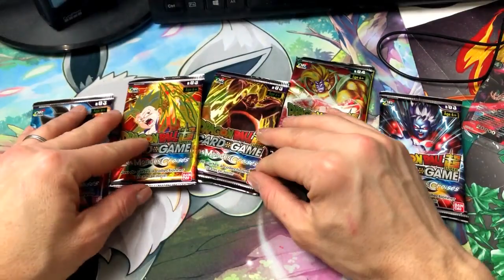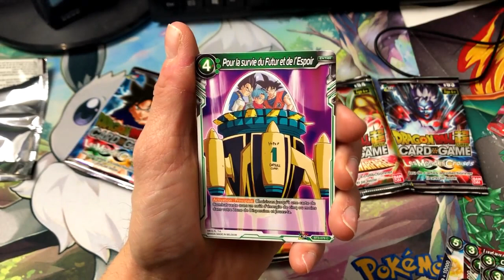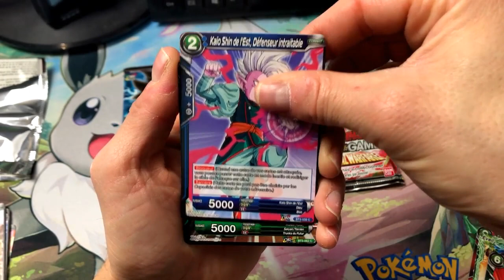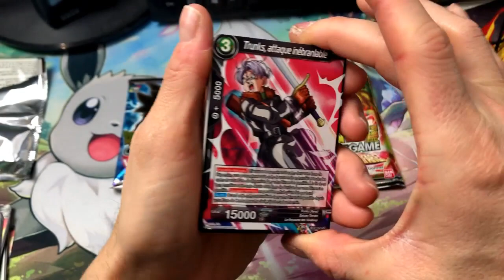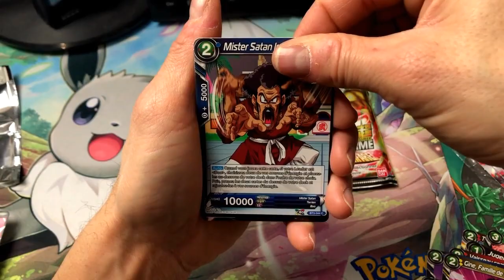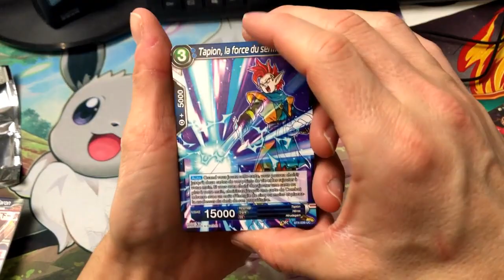DES BOOSTERS DBS